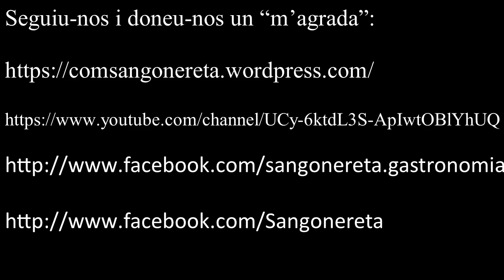Els dimonis de sa pedrera visiten Muro (del 15 al 17 de març de 2019)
Muro visita Muro: dins de l'agermanament que hi ha entre les dues poblacions homònimes de les Illes Balears i del País Valencià, aquest cop han estat els illencs qui han visitat el poble valencià.

Uns dies de germanor i alegria que han aprofundit els lligams entre tots dos pobles. Moltes gràcies per la visita i per ser com sou.

Fins la pròxima!!!

Caixa Ontinyent:

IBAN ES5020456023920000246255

Moltes gràcies